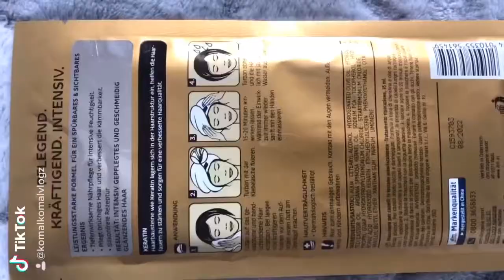TikTok Fun | Hair Mask | Oil Repair | Balea|| Hair Sheet Mask (turbon mask) Lockdown hair care